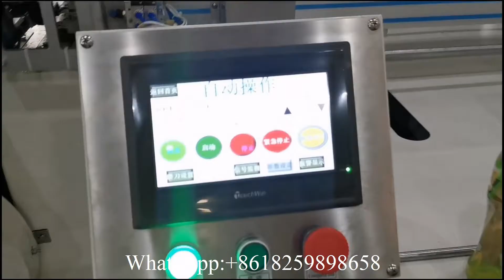Línea completa HRT máquina para fabricar papel tisú maxi roll con encogimiento de etiquetado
XY TQ B 500 Complete line HRT maxi roll tissue paper making machine with labeling shrink
M.B: 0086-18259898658 (WhatsAPP and Viber)